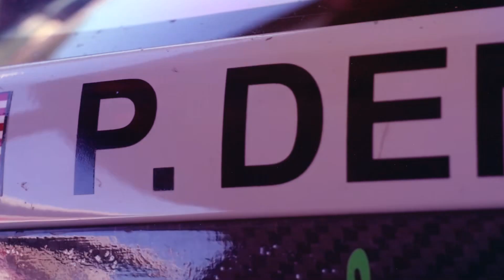Imperiale Racing | CIGT Sprint 2023 | Mugello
Imperiale Racing concluded the Mugello weekend, the penultimate round of the 2023 Italian GT Sprint Championship, with three podium finishes.
Giuseppe Fascicolo (IT) and Massimo Ciglia (IT), drivers of the Lamborghini Huracàn GT3 Evo #16, achieved a double podium. In race two, Dmitri Gvazava (KGZ) and Philippe Denes (USA) secured third place in the PRO-AM category with car #54, keeping their title hopes alive.